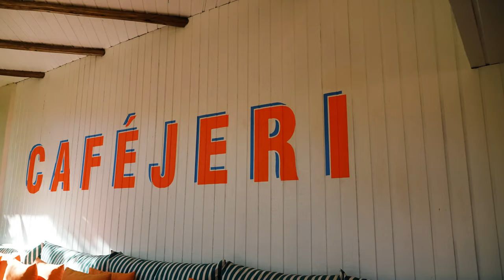REVEALING the 2023 REBEL SLS - World Of Whaley³ - Episode 15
On this episode, I try out the all NEW REBEL SLS and explain a few of the features that I like best about the kite. Jericoacoara is the furthest NORTH we were going to go during our Brazil trip and luckily enough for us some strong wind came through and gave us the opportunity to try the new kite in some very fun conditions!

Filmmaker: Sebastian Porral

Location: Jericoacoara, Brazil

Episode Partners:   @Porsche    @DUOTONEKiteboarding     @IONvideochannel